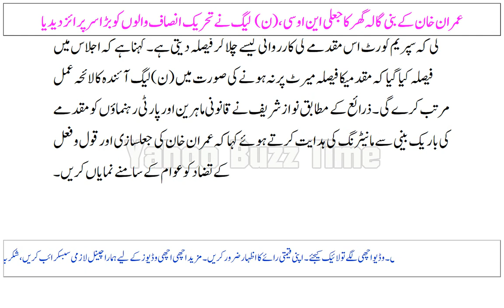Imran Khan Ka Bani Gala Ghar Ka Jali NOC, ( Noon ) League Ney Tehreek Insaaf Walon Ko Bara Surprize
Imran Khan Ka Bani Gala Ghar Ka Jali NOC, ( Noon ) League Ney Tehreek Insaaf Walon Ko Bara Surprize Dediya
عمران خان کے بنی گالہ گھر کا جعلی این او سی ،(ن) لیگ نے تحریک انصاف والوں کو بڑا سرپرائز دیدیا